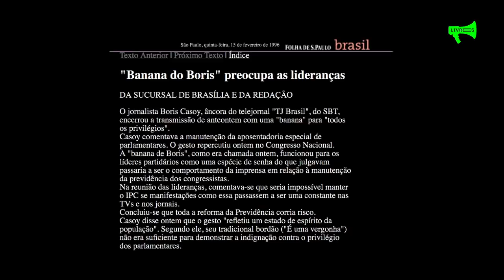A “banana” de Boris Casoy para Bolsonaro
Bolsonaro quis trocar voto por fim de privilégios por verbas e indicações para estatais

Por Vinícius Segalla e Gustavo Aranda

O deputado federal e candidato à Presidência da República Jair Bolsonaro (PSL) condicionou seu voto na Câmara contra a aposentadoria especial para parlamentares após oito anos de serviço à contrapartida de indicar diretores para empresas estatais ou liberação de verbas para suas emendas orçamentárias.

O episódio ocorreu quando o ex-capitão do Exército exercia seu segundo mandato de deputado. O ano era 1996, a Bolsonaro faltavam apenas dois para que se aposentasse como deputado federal, quando passaria a acumular este benefício àquele que já recebia e ainda recebe das Forças Armadas.

Assim, quando teve ameaçado o que já considerava seu “direito adquirido” (se aposentar na Câmara após oito anos de trabalho), assim reagiu o presidenciável: “Só voto (pelo fim da aposentadoria especial) se me ajudarem a liberar recursos no Orçamento ou se puder indicar diretor de estatais”.

No dia 16 de fevereiro de 1996, o jornal Folha de S.Paulo publicou as declarações do deputado carioca. Leia trecho da reportagem:

“‘A massa dos parlamentares vai impedir essa manobra’, desafiou o deputado, que defendia a manutenção do benefício. Bolsonaro já recebe uma aposentadoria de R$ 1.300 do Exército desde 1988, quando deixou o posto de capitão para disputar a eleição para o Congresso. ‘Isso não dá para sustentar a família’, argumenta o deputado.”
Ao final do caso, que ganhou dimensões de escândalo nacional, o privilégio dos parlamentares foi extinto, em 1997. Bolsonaro votou contra.

Entenda o episódio

Em fevereiro de 1996, o governo do então presidente Fernando Henrique Cardoso engendrava um de seus maiores esforços de articulação política para aprovar no Congresso Nacional sua proposta de Reforma da Previdência.

No projeto final apresentado para votação na Câmara dos Deputados, relatado pelo então deputado Euler Ribeiro (PMDB-AM), constava um artigo que permitiria extinguir o Instituto de Previdência dos Congressistas (IPC), regime por meio do qual os deputados e senadores se aposentavam após oito anos de mandato, em evidente contraste à grande maioria da população brasileira, que tinha que trabalhar 30 anos (mulheres) ou 35 anos (homens) para ter direito aos benefícios previdenciários.

Às vésperas da votação da proposta de reforma na Câmara, um grupo de deputados se insurgiu contra o fim iminente do privilégio. O então deputado Nilson Gibson (PSB-PE) circulou um requerimento entre os colegas para suprimir do texto final da reforma o artigo que poderia colocar fim à aposentadoria após oito anos de trabalho dos parlamentares. Rapidamente, Gibson amealhou 223 assinaturas de colegas deputados que não desejavam abrir mão da aposentadoria especial.

A Folha de S.Paulo teve acesso à lista dos congressistas que estavam em luta por seus privilégios. No dia 16 de fevereiro de 1996, o periódico publicou em suas páginas a lista completa. Está aqui. Ao lado dos nomes dos parlamentares, o jornal divulgou os telefones de seus gabinetes, o que levou ao congestionamento do sistema telefônico da Câmara. Em editorial, chamou de “infame” a iniciativa dos congressistas.

A “banana” de Boris Casoy

O episódio tomou proporção de escândalo nacional. O jornalista Boris Casoy, então apresentador do telejornal TJ Brasil, do SBT, comentou o caso e foi além do seu tradicional bordão (Isto é uma Vergonha!): cruzando os braços com o punho cerrado, mandou uma “banana” aos parlamentares que formavam trincheira em defesa do privilégio.

A iniciativa pegou tão mal que a maioria dos deputados que assinou a lista de Nilson Gibson (que prometeu processar Boris Casoy pelo “enorme desrespeito” à Câmara dos Deputados) voltou atrás nos dias seguintes. Os parlamentares passaram a dizer que tinham se confundido, que Nilson Gibson os tinha induzido a erro, que não sabiam que estavam assinando um requerimento pela manutenção de um privilégio. Algumas semanas depois, o próprio deputado Nilson Gibson retirou sua iniciativa de pauta, e o Instituto de Previdência dos Congressistas terminou por ser extinto no ano seguinte.

Um deputado, porém, defendeu até o fim que o privilégio fosse mantido: Jair Bolsonaro (então no PPB-RJ). Defendeu da forma descrita acima e publicada à época pela Folha, dizendo que tinha família para criar, que só votaria contra o privilégio se em troca pudesse nomear correligionários em estatais, afirmando que só a aposentadoria do Exército, que já recebia desde então, acumulando com o salário de deputado na ativa, como de resto faz até hoje, não seria suficiente para sustentar seus filhos e sua velhice quando chegasse o inverno da vida.

Então, tá.